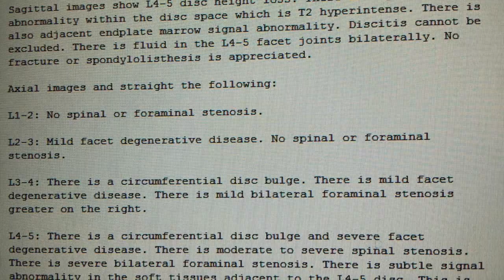Discitis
Diskitis is an inflammation of the vertebral disk space often related to infection. Infection of the disk space must be considered with vertebral osteomyelitis, as these conditions are almost always present together and share much of the same pathophysiology, symptoms, and treatment. Although diskitis and associated vertebral osteomyelitis are uncommon conditions, they are often the causes of debilitating neurologic injury. Unfortunately, morbidity can be exacerbated by a delay in diagnosis and treatment of this condition.